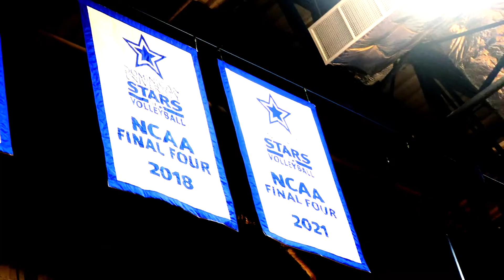DUMVB Blue Vs Black Game 2021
DUMVB Shows out in there new Blue Jerseys! Showing us a sneak peak of what is to come this 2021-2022 season! With a Final 4 Finish last year (second in program history) the boys have some high expectations to live up to and some eve higher goals strive for!